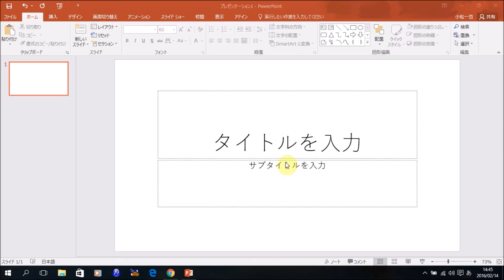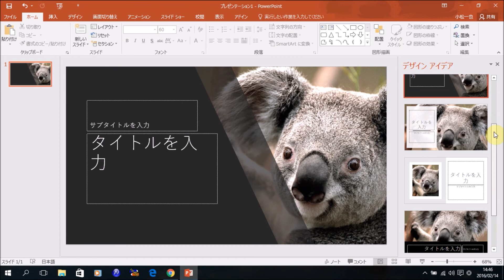PowerPoint2016新機能 デザインアイデアの使い方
この動画では、PowerPoint2016の新しい機能をご紹介。今回は、「デザインアイデアの使い方」です。PowerPoint2016の新しい操作の修得にお役立てください。